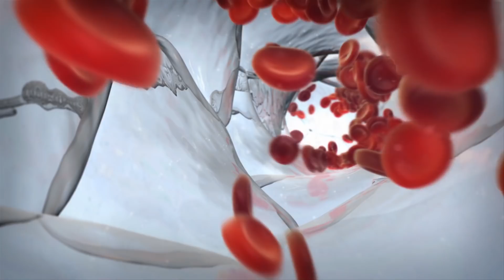When was the last time you really changed your mind?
According to behavioral science and public health expert Sara Gorman, changing your mind about a deeply held belief isn't just difficult to do from a personal, stick-to-your-guns standpoint, but also from a psychological perspective. As Sara puts it, “science depends on updating constantly with new information, but our brains do everything they can to keep us from changing our minds.” We see the stubborn refusal of facts play out across the world of health and medicine. For example, why do so many people believe vaccines are harmful, even when there is scientific evidence showing that they are not only safe, but beneficial to our health? Tune in to Sara’s 2017 TEDMED Talk to learn more about why we cling to our beliefs and why facts may not be your ultimate persuasion tool to get someone to change their mind.